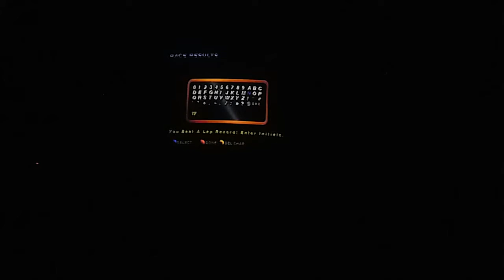Bill Elliott At Bristol-NASCAR 99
Bill Elliott, 1988 Race Winner and Winston Cup Champion is going for win at Bristol Motor Speedway in Tennessee. This scene from NASCAR 99.